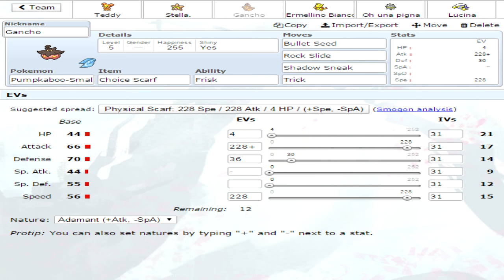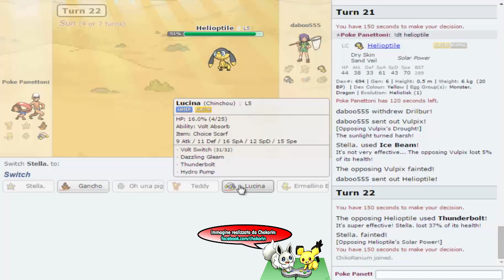Speciale Natale 2015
Oh oh oh amici pokèfanatici,benevnuti allo speciale natalizio di quest'anno. Ho voluto realizzare questo videuzzo per augurarvi buon Natale ed un felice anno nuovo.
Si ringraziano:
-Ran,per la partecipazione e anche perchè altrimenti questo video non sarebbe stato girato
-Riva,per la simpaticissima immagine realizzata ed utilizzata nel corso delle partite.Visitate e lasciate un bel like alla sua pagina facebook